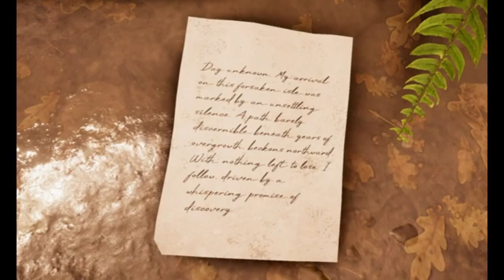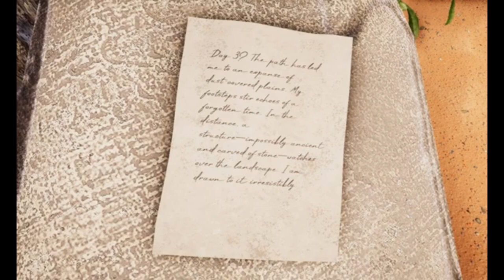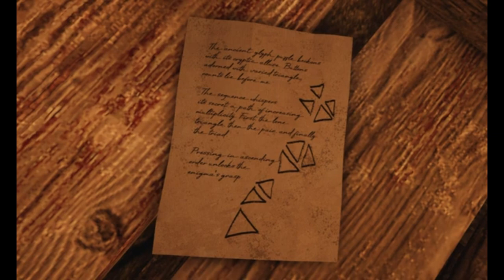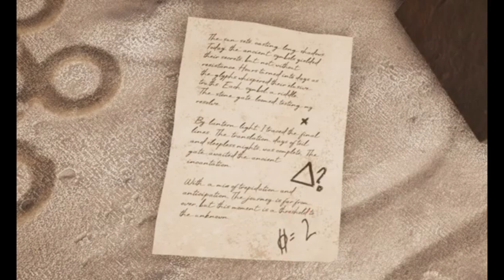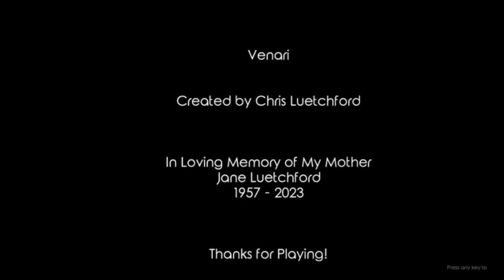VENARI escape room adventure | Full Walkthrough | in search for the legendary Venari artefact.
VENARI is a new escape room adventure from M9 Games. It's a continuation from the previous game ART HEIST, where you stole a painting that contained a map. A map to the island that contains a secret artifact called VENARI. The game begins when you arrive at the island. Lot's of puzzles will await you  ... some are easy, some are tricky...but not too frustrating. Visuals and music are very nice... a big step-up from their previous games. Enjoy!